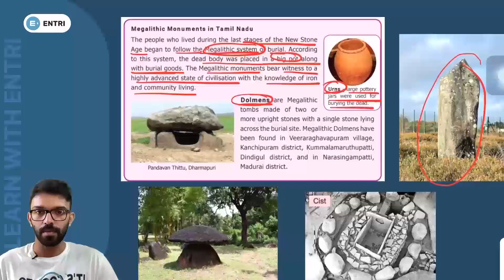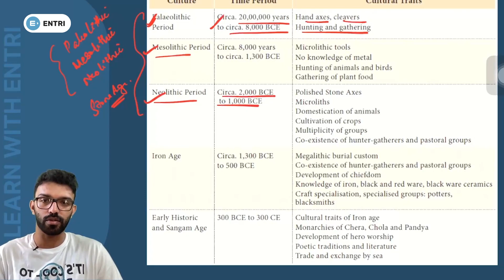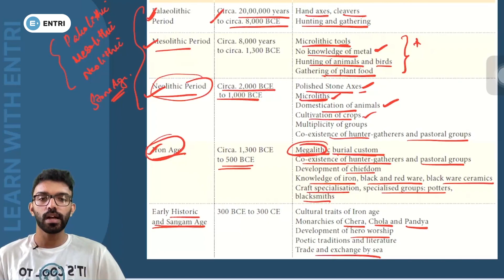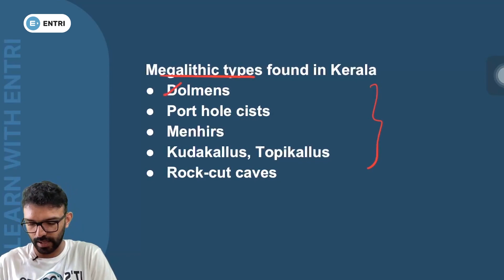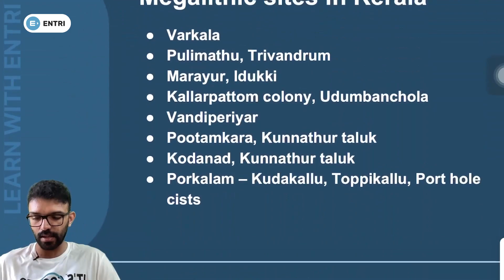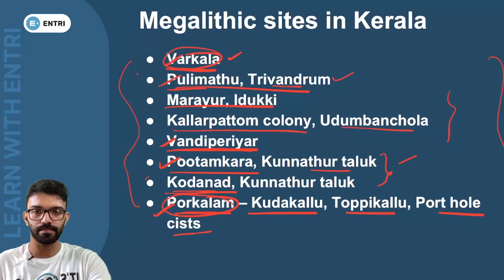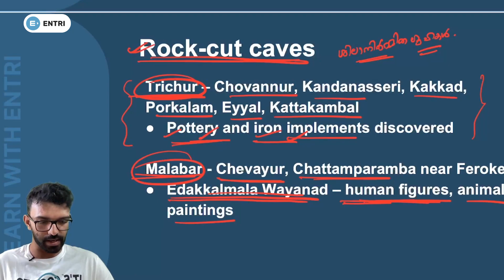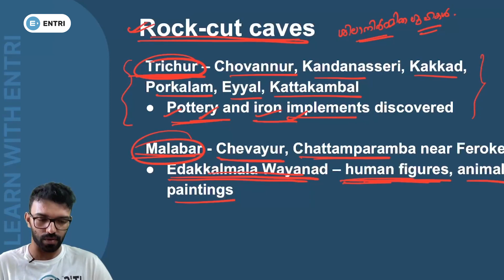Kerala History | Prehistoric Period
Dreaming of a career in the Indian Civil Services? 🚀

Entri is here to guide you through your journey to crack the UPSC Exams with:
✅ Expert Faculty: Learn from top educators with years of experience in UPSC coaching.
✅ Comprehensive Study Materials: Access curated resources for Prelims, Mains, and Interview preparation.
✅ Mock Tests: Practice with full-length and sectional mock tests for UPSC exams.
✅ Proven Results: Join the ranks of successful aspirants who’ve turned their UPSC dreams into reality!

💡 Why Choose Entri for UPSC Preparation?
✨ In-depth video lessons covering all GS topics 📚
✨ Subject-wise guidance for History, Geography, Polity, Economy, and more 🌍
✨ Regular current affairs updates to stay ahead 📰
✨ Answer writing practice for Mains 🖋️
✨ Personalized mentorship and interview guidance 🔍
✨ Affordable plans designed for every aspirant 💰

🔔 Exams We Cover:
🌟 UPSC Civil Services (IAS/IPS/IFS)
🌟 Indian Forest Service (IFS)
🌟 Engineering Services (IES)
🌟 Combined Defence Services (CDS)
🌟 Central Armed Police Forces (CAPF)
🌟 Other UPSC-conducted exams